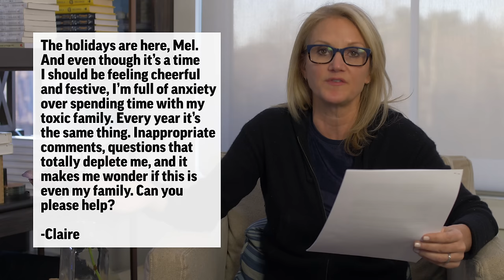How To Deal With Your Toxic Relatives | Mel Robbins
With the holidays in full swing many of you are feeling nervous about some of the relatives you'll be running into. I got a great question about how to deal with anxiety when it comes to facing certain family members and their opinions.

This is one of the topics I'll be tackling head on in my 35 day experience "Mindset Reset"

to get more information.